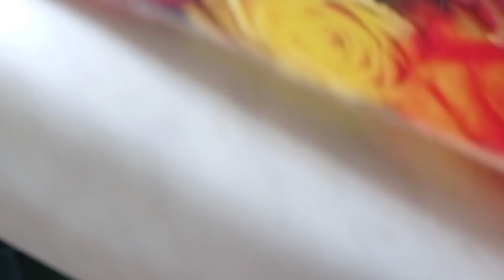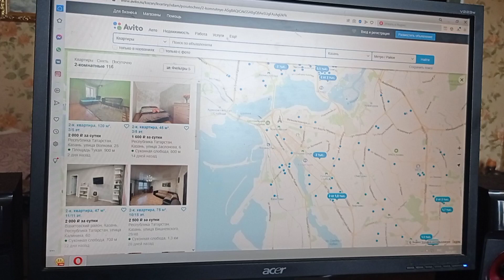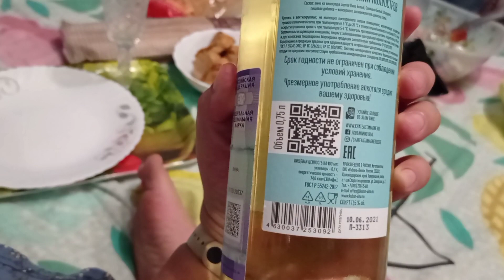VloG: Урожай!Вечер у костра. Винишко. Котята боятся попрыгунчиков. 20.07.21